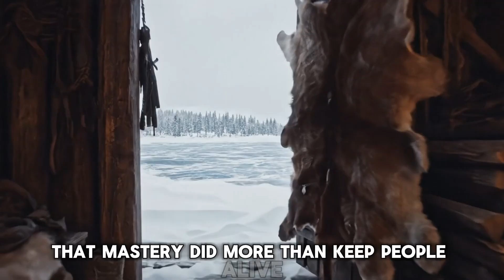7 Viking Survival Systems That Beat Arctic Winters Without Firewood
7 Viking Survival Systems That Beat Arctic Winters Without Firewood

What did people do when winter came… and firewood ran out?

Long before furnaces, electricity, or modern insulation, Viking families faced Arctic winters that could last for months—where storms buried homes overnight and temperatures plunged far below freezing. In these conditions, survival was never guaranteed. Yet the Vikings endured.

This documentary explores the seven interconnected survival systems that allowed Viking families to sleep through brutal winter nights without relying on constant firewood. From longhouses engineered to trap heat, to shared body warmth, layered clothing, fat-rich diets, raised sleeping platforms, and slow, controlled fires, the Vikings managed cold not with strength—but with systems.

This is not a story of legend or heroism.
It is a story of engineering, biology, and adaptation, refined across generations through experience, loss, and hard-earned knowledge.

By understanding how Vikings managed heat, scarcity, and winter itself, we gain insight into how humans survived some of the harshest environments on Earth—long before modern science gave names to these principles.

If you’re fascinated by prehistoric life, ancient survival systems, archaeology, and the hidden science behind early human resilience, you’re in the right place.

Welcome to Prehistoric Shadows — where deep history, archaeology, and human survival are brought back to life.

⚠️ Some visuals in this film are AI-generated reconstructions for illustrative purposes and may not represent historical details with complete accuracy.